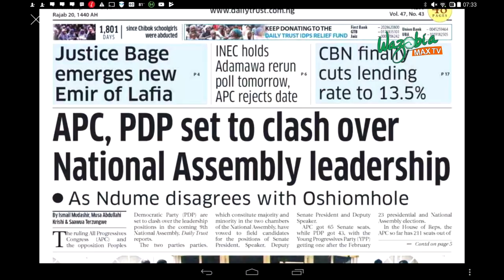APC, PDP SET TO CLASH OVER NATIONAL ASSEMBLY LEADERSHIP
The ruling All Progressives Congress (APC) and the opposition Peoples Democratic Party (PDP) are set to clash over the leadership positions in the coming 9th National Assembly,